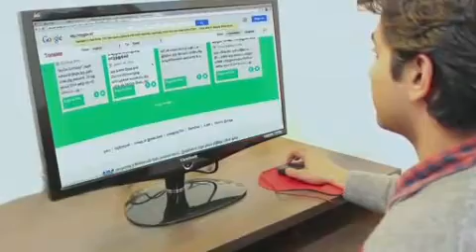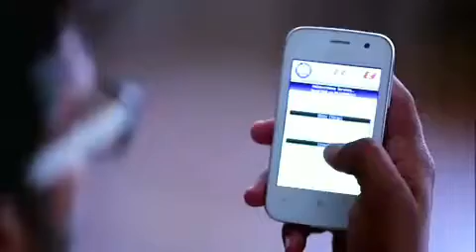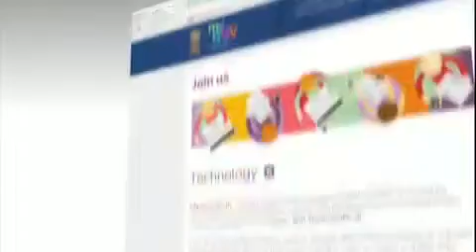Various digital services have made life easier for citizens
Various digital services have made life easier for citizens. Know more about these services.